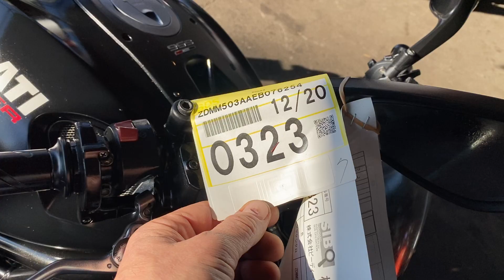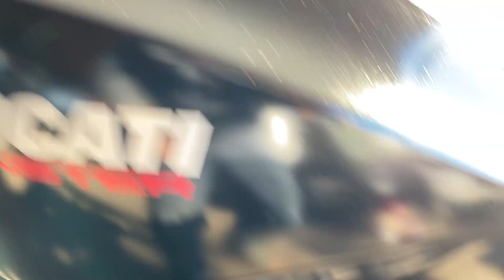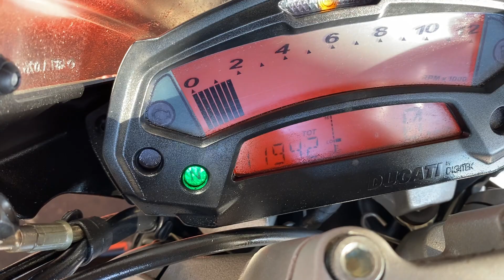Ducati MONSTER 696 - ZDMM503AAEB076254